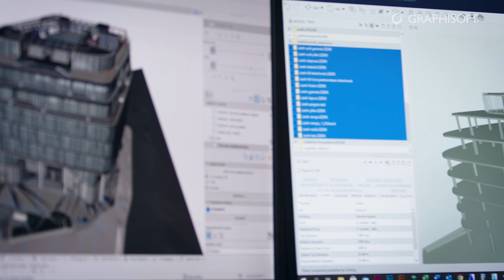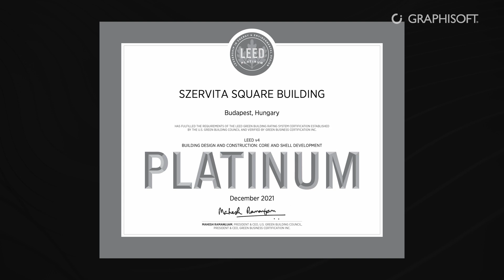Building Together with DVM - OpenBIM and Sustainability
To date, DVM Group has designed the only LEED-certified building in Budapest. The glass titan on Szervita Square holds a LEED platinum certification, a culmination of the team’s dedication to integrity throughout all of their design processes. Today, when climate change is a more pressing issue than ever, the group’s project designs are scrupulously reviewed by their dedicated sustainability team, with the help of digital tools. Get behind the scenes on how the engineering and sustainability team collaborated under tight deadlines, with excellent results.